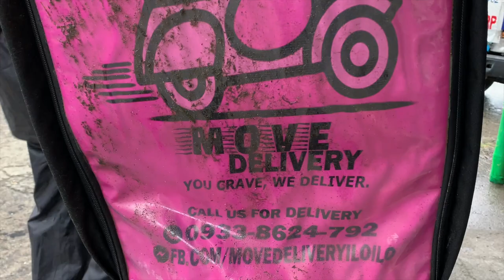MILK TEA IS LIFE | MILK TEA + SIOMAI? | VLOG #39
Thank you MoveDelivery & Addictea for the super yummy milk tea and sioma 😋🧡

Hey guys! We’re Nash and Liz and welcome to our to channel! 🥰

We do CRAZY & FUN challenges, makeup TUTORIALS, product REVIEWS, MUKBANGS, we TRAVEL if we can, expect MORE of our life, love, LDR story but for the most part, we stay chill and trust JESUS 😎

              From The Ciprianos